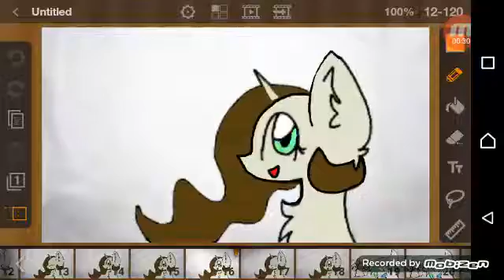Ah u~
Very cute to meh